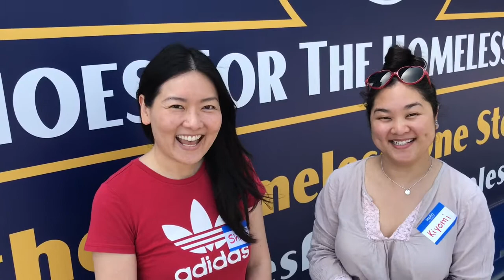Shoes for the Homeless - We Need Your Help!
Please join us in helping the needy one step at a time by volunteering to do shoe pickups, sponsoring a shoe drive, or assisting us just one hour per month in shoe processing.  We are always in need of new socks, and gently used or new shoes.

Shoes for the Homeless, Inc.